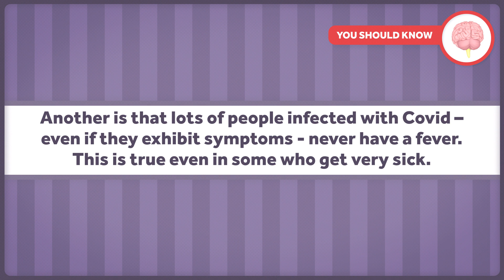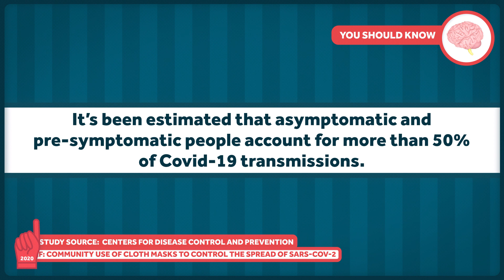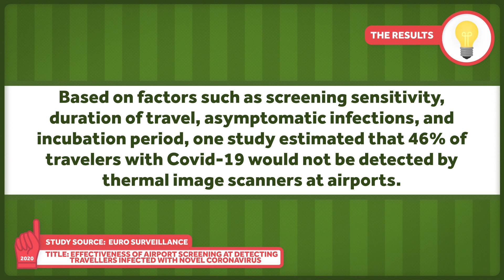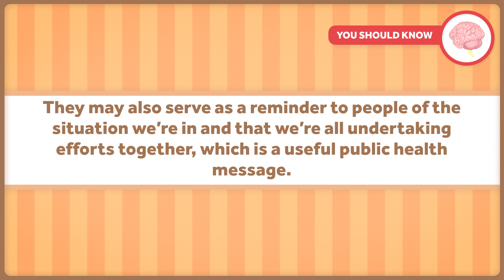How Useful Are Temperature Screenings for Covid?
Temperature screening has become a common Covid mitigation practice in many settings. But as noted by one of our viewers, this practice doesn’t seem that effective at face value. So should we be relying on temperature checks to help curb the spread of Covid-19, or is it just medical theater that distracts from more useful efforts?

Other Healthcare Triage Links:
2.
3.
4. Aaron's book "The Bad Food Bible: How and Why to Eat Sinfully" is available wherever books are sold, such as Amazon

Storyblocks/HalfPoint
Storyblocks/Pressmaster
iStockphoto.com/PeopleImages
iStockphoto.com/Brothers91
iStockphoto.com/elenaleonova
iStockphoto.com/FG Trade
Storyblocks/kk5hy